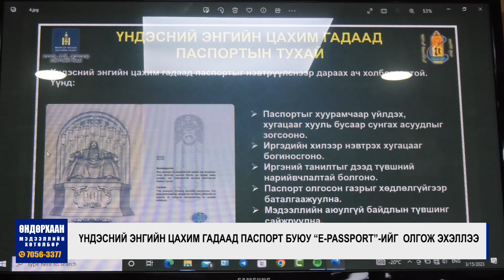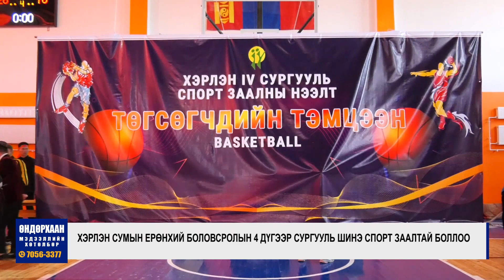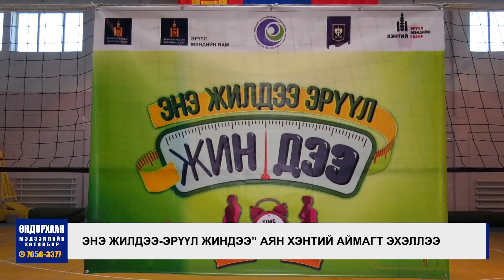Өндөрхаан мэдээллийн хөтөлбөрийн 2023 оны 03-р сарын 15-ний дугаар